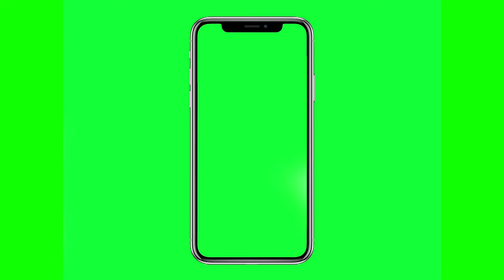04 Green Screen Android Mobile Frame | Mobile Phone Frame Green Screen VFX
Hello Friend How r u My New video is Green Screen Android Mobile Frame Video Footage Stock HD so i Hope u like my Mobile Phone Frame Green Screen VFX so plz Subscribe button click hand  green screen Effects  Location like + share + bell icon Chromakey footage for top you-tubers.